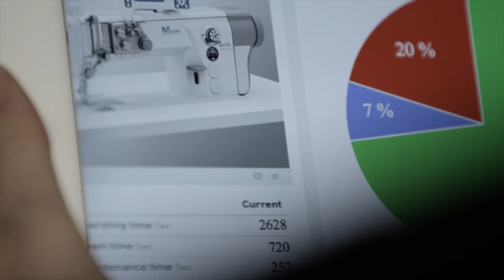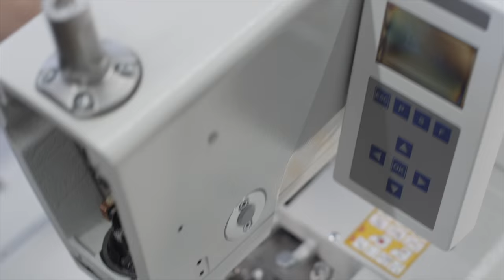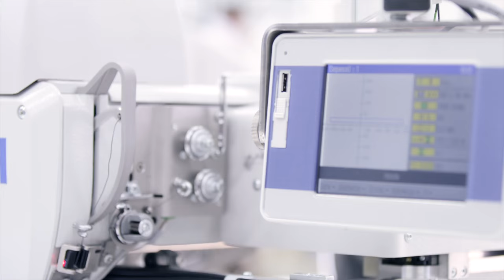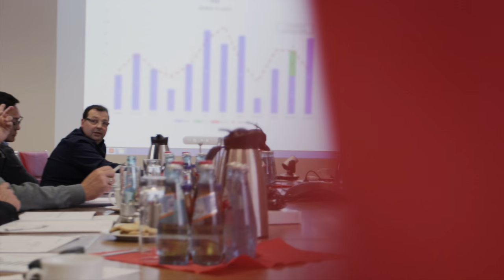Imagefilm ShangGong Europe - Together for you - English version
In various industries, the requirements in joining textiles and technical materials are becoming ever more challenging.
ShangGong Europe has joint forces
of four brands to become one strong corporate network.